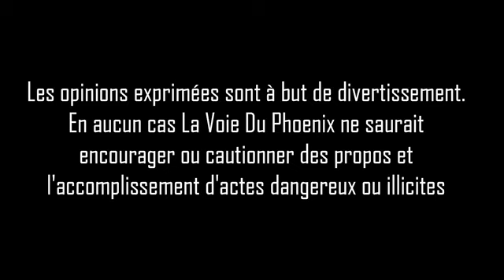Le savoir des anciens Avec Jacques Grimault partie1, vidéo avant le clash entre guillaume et jacques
Cette vidéo en deux partie est un backup.